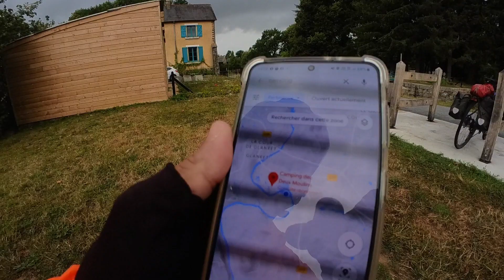5e étape je roule sous la pluie 113 km